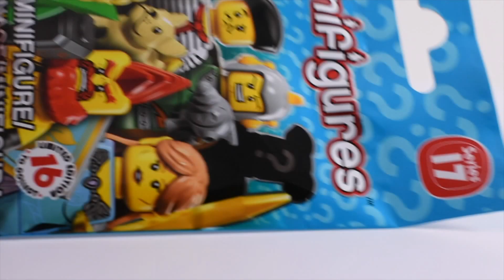Lego Minifigures Series 17 - Hotdog Vendor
“Hot dog and a soda, coming right up!”

The cheerful Hot Dog Vendor is determined to make the hot dogs at his stand the best ones around. He’s searched high and low to create the ultimate hot dog, with just the right combination of flavor, condiments and bun. Now he finally thinks he’s made it – but it’ll be up to his hungry customers to decide for sure!

To get the word out, the Hot Dog Vendor has hired the Hot Dog Man to advertise his products at parties and special events. The only tricky part is getting that famous costumed character to stop praising hot dogs in general, and just focus on one particular stand. Why don’t you stop on by and place an order? You’re guaranteed a tasty meal, a cold drink, and service with a smile!